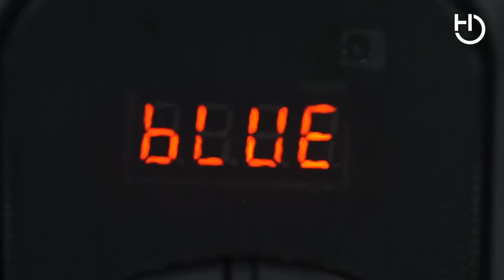Altavoces HIDITEC H400